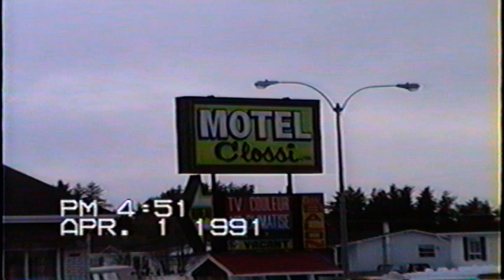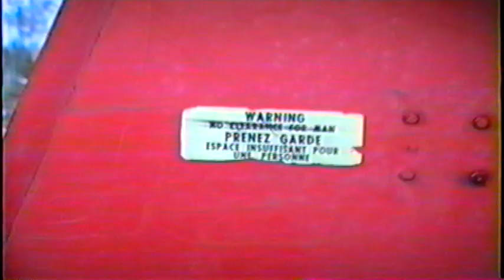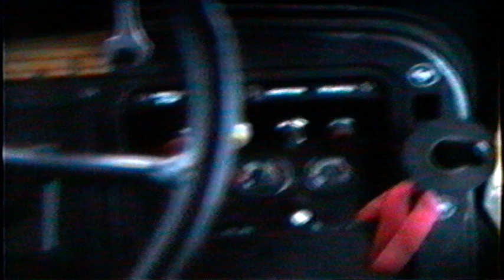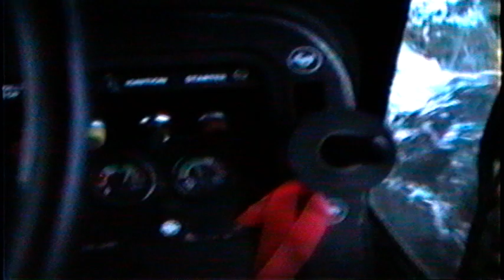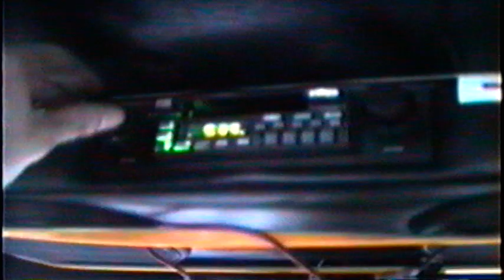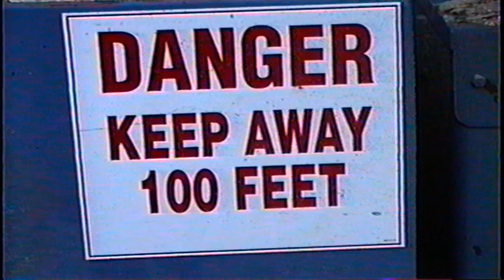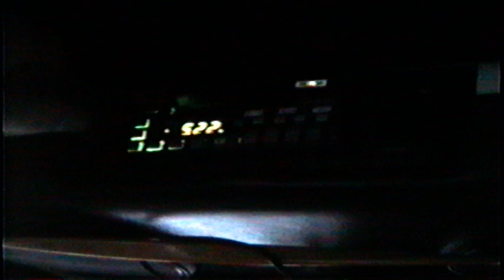K3FF Koering , 740 A et 648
Filmé a Chapais avril 1988